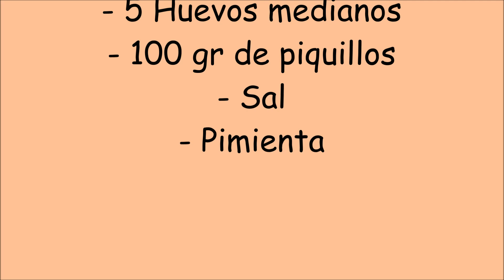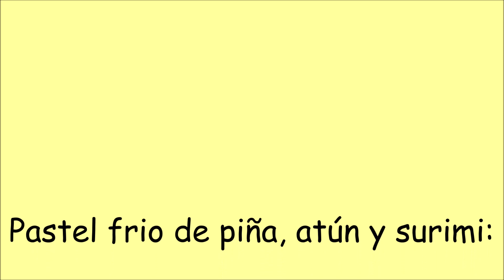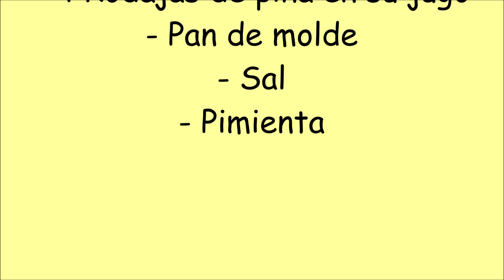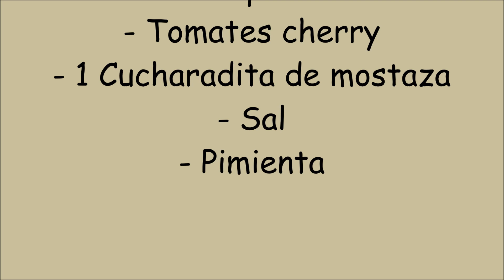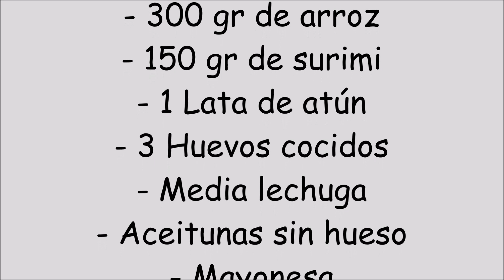4 Ideas de PASTEL SALADO para FIN DE AÑO ¡¡Riquísimos!!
Bienvenidos a un nuevo video de Cuuking, aquí tenéis unos pasteles salados perfectos para esta NAVIDAD:

¡Un abrazo! ;)